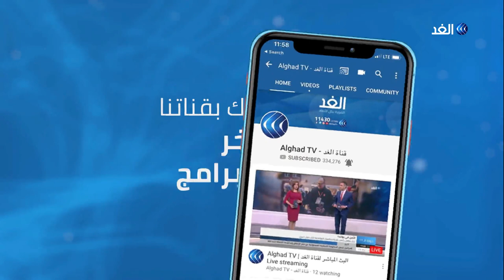آلاف الفرنسيين يشاركون في التكريم الشعبي لـ جاك شيراك قبل دفنه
نظمت السلطات الفرنسية مراسم تكريم شعبي للرئيس الراحل جاك_شيراك الذي توفي الخميس الماضي عن ستة وثمانين عاما، وكانت السلطات الفرنسية أعلنت يوم غد الاثنين يوم حداد وطني، حيث من المقرر أن تجرى مراسم تأبين رسمية بحضور عدد من رؤساء فرنسا السابقين إضافة إلى ثلاثين رئيس دولة وحكومة أجنبية.. مزيد من التفاصيل في تقرير ربيع شاهين.